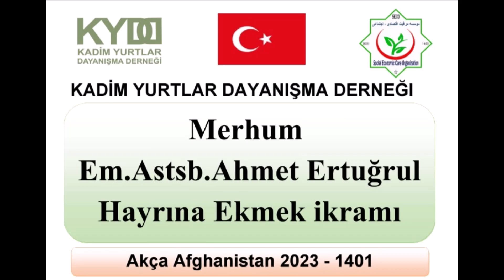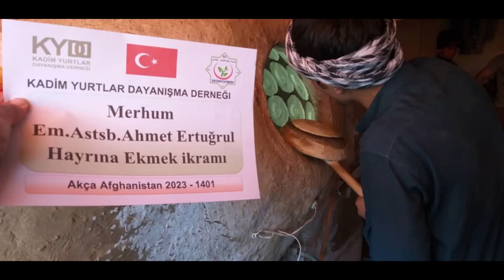3 1 2023 Merhum Em Astsb Ahmet Ertuğrul hayrına Ekmek ikramı 1